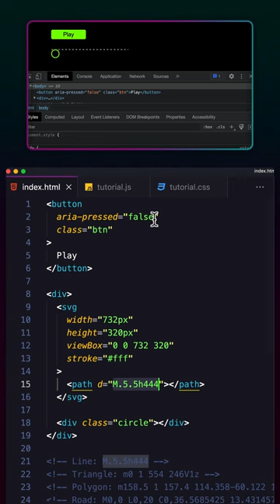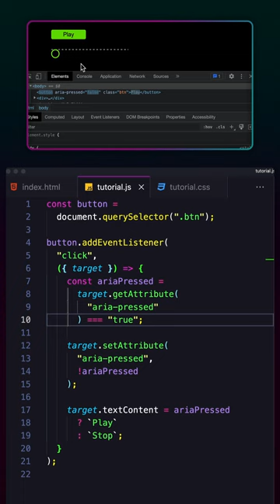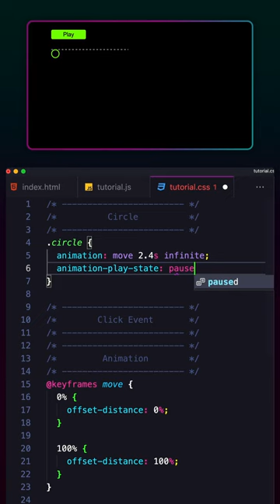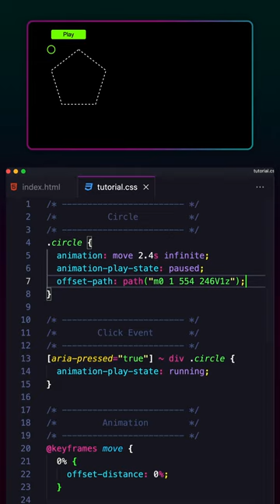Animate a Circle Along a Custom SVG Path using CSS "offset-path" Property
In this lesson, we'll use the `offset-path` CSS property to control the placement of a circle along a custom path specified by an SVG path, then we will animate the circle to cross the path from start to end.